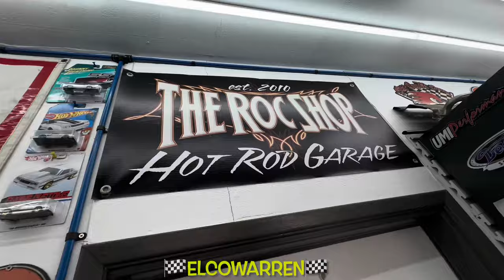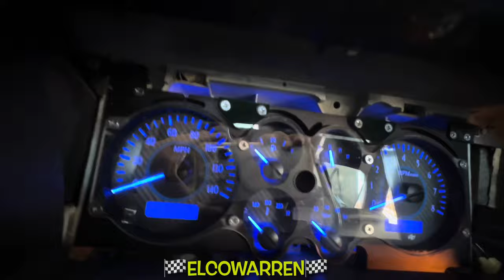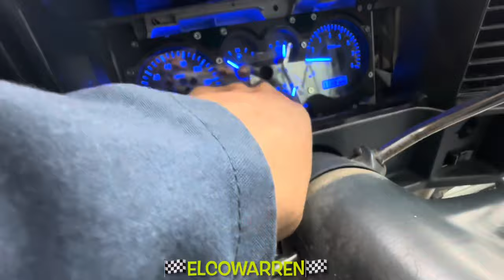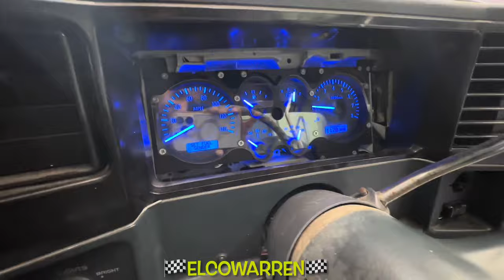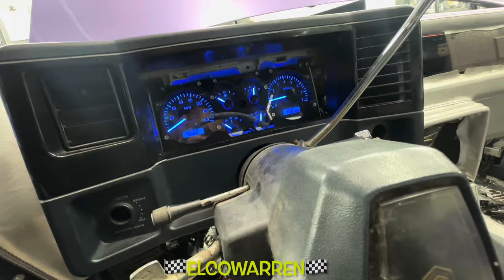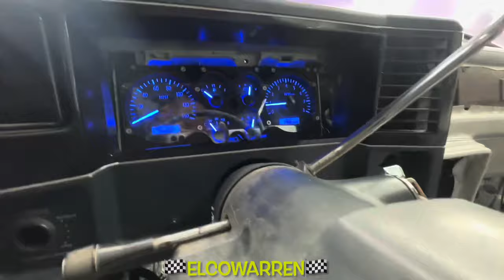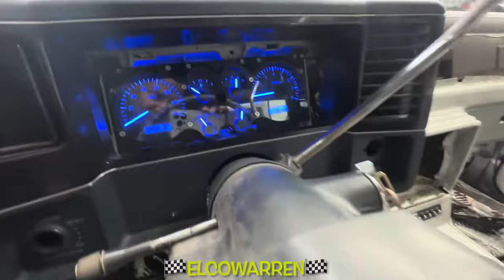Roc Chronicles VLOG: GM Performance Crate 350 Cold Start, Water and Oil PSI Sensors And nstalled